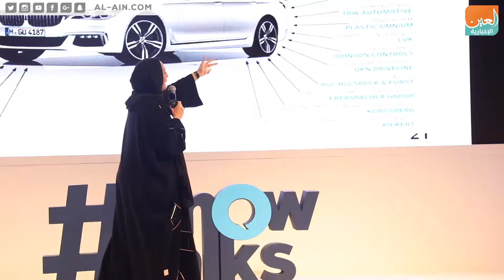مصطفى الآغا: المعرفة كل لا يتجزأ وبها تسود المجتمعات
العين الإخبارية | مصطفى الآغا: المعرفة كل لا يتجزأ وبها تسود المجتمعات
أفاد الإعلامي مصطفى الآغا بأن المعرفة كل لا يتجزأ وبها تسود المجتمعات، معتبراً الإعلام والطب والتقنيات الحديثة روافد مهمة للمعرفة وجزءاً أساسياً من الحياة في العالم اليوم